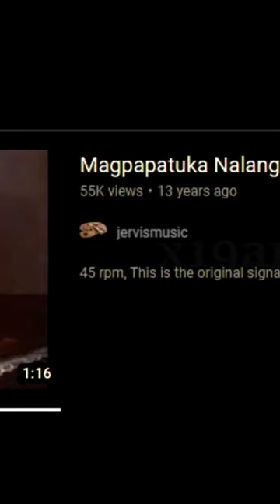Apeng Daldal Legendary PINOY Comedian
Official Facebook Page: Oyy Pinoy